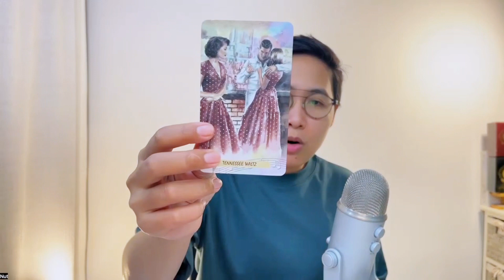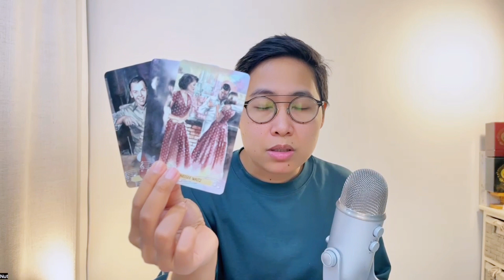ดูดวงประจำวัน เปิดไพ่รักษาใจ